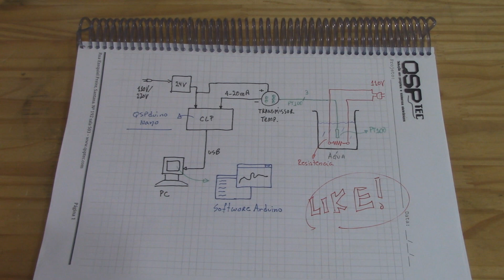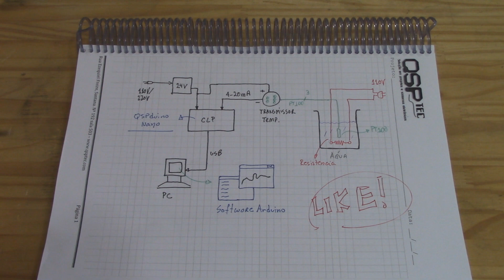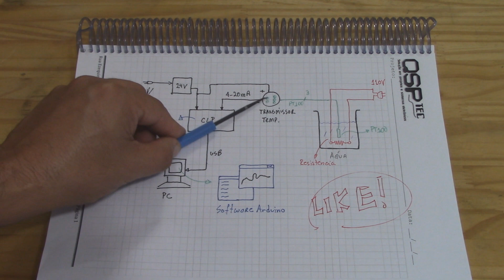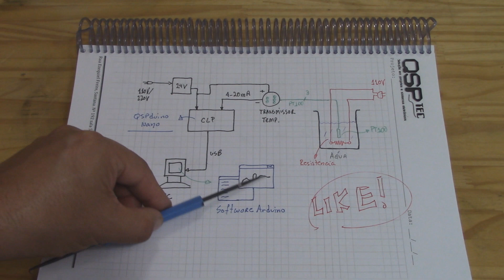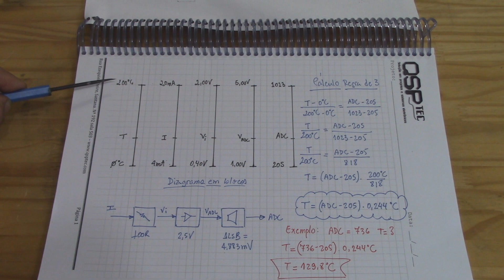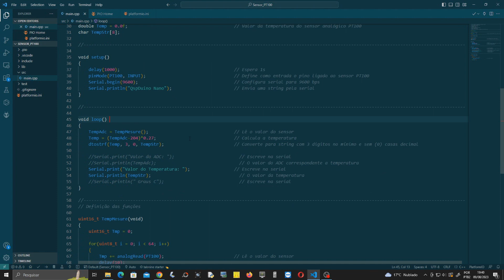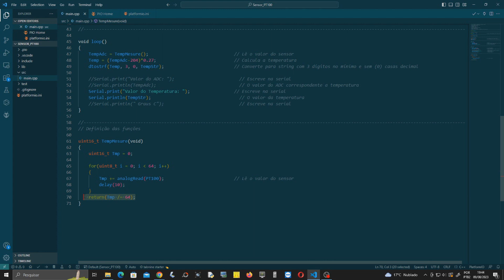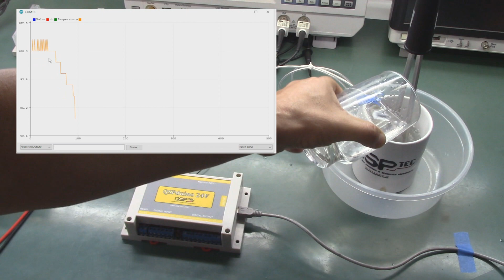Como fazer a leitura de um sensor PT100 com um CLP | QSPduino Nano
Descrição: Vamos demostrar neste vídeo como medir temperatura de um sensor PT100 usando um CLP QSPduino NANO 24V.

Twiter @DanielQsp75